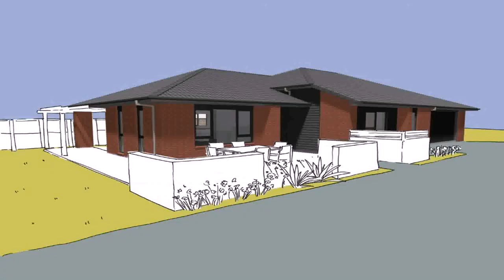Dream House Design Simple (see description) (see description)